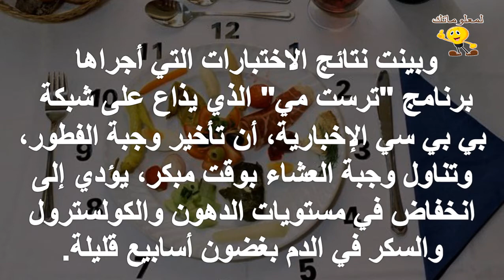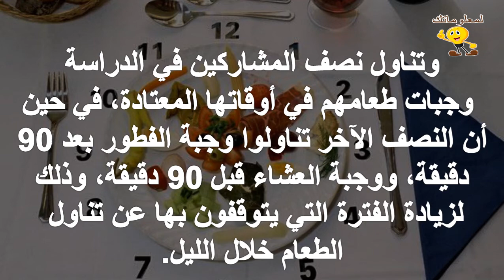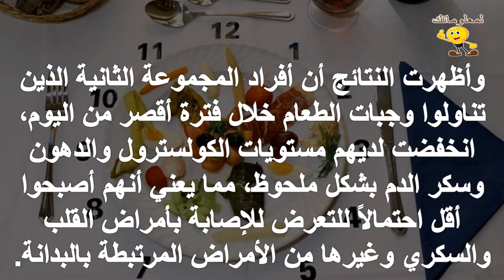اخسر وزنك بتغيير موعد وجبات الطعام